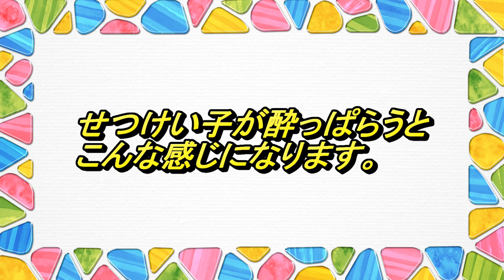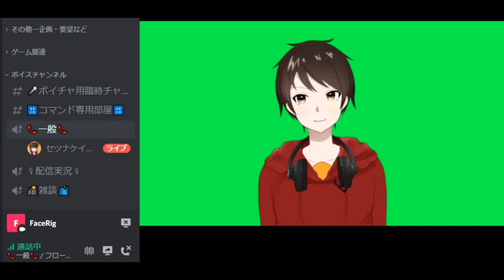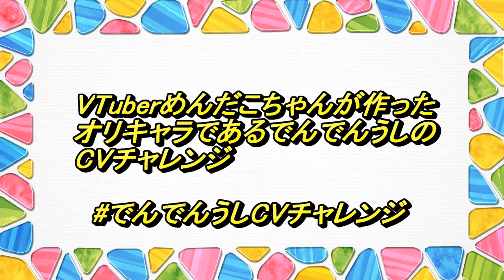せつけい子参戦でヒートアップ！ショートネタ動画【日刊こいつ頭おかしい】集 2020年４月号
日刊こいつ頭おかしいとは？
セツナケイスケがVTuberデビューしてからTwitterでできるだけ毎日投稿してる短いネタ動画のことである！！

４月中に投稿したショートネタ！！せつけい子参戦で色気がアップ！！